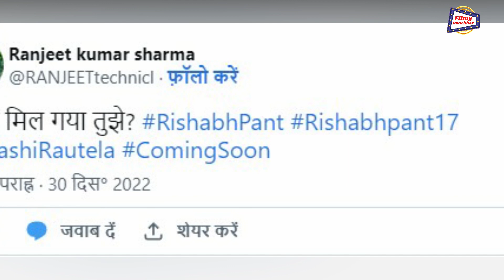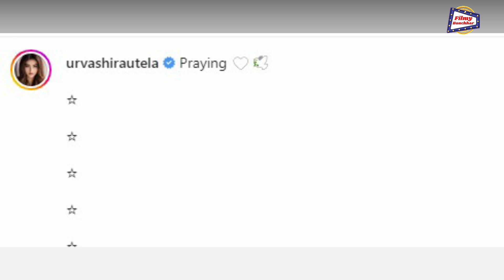घायल Rishabh Pant को लेकर भी Urvashi Rautela ने खेला दाव, जनता ने कहा- ड्रामा बंद करो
Filmy Bauchhar gives you scoop related to bollywood, Hollywood, tollywood and tellywood. We are here to entertain you as well to update you. We do respect people’s opinion. So here on our channel We welcome your Opinion & feedback.
THANKYOU
फिल्मी बौछार पर आपको फ़िल्म, बॉलीवुड इंडस्ट्रीज, हॉलीवुड इंडस्ट्रीज, गॉसिप्स इत्यादि से जुड़ी खबरें मिलेगी। हम केवल आपको न्यूज पड़ोसने का काम ना कर के अच्छे से एंटरटेन करने की कोशिश करेंगे। हमारे लिए आपका राय भी बहुत महत्वपूर्ण है तो जरूर अपने विचार हम तक कमेंट कर पहुंचाएं।
धन्यवाद
rishabh pant accident
rishabh pant urvashi rautela